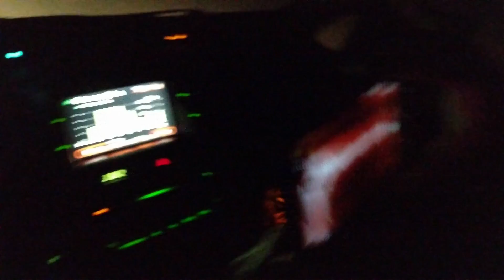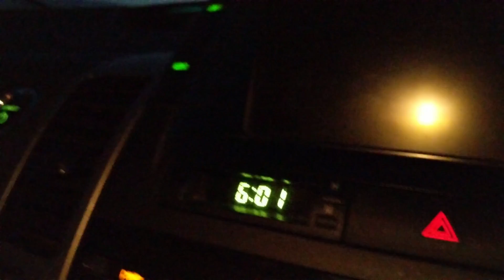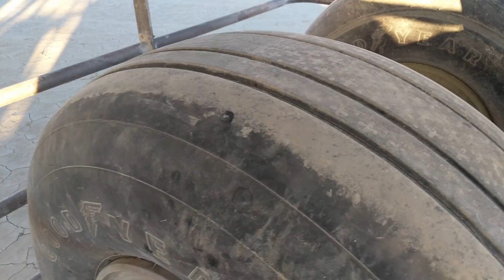Finding the Abandoned 747 in the Black Rock Desert after Burning Man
After reading about the abandoned 747 I decided I had to check it out for myself. While I am optimistic that the largest piece of MOOP from Burning Man gets cleaned up, it really is abandoned (there is nobody from their camp staying with the 747).